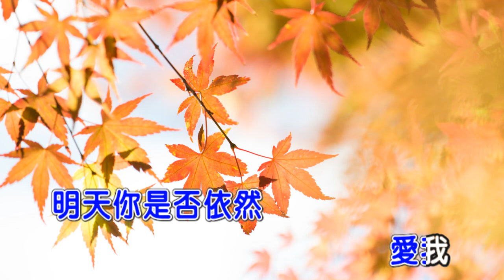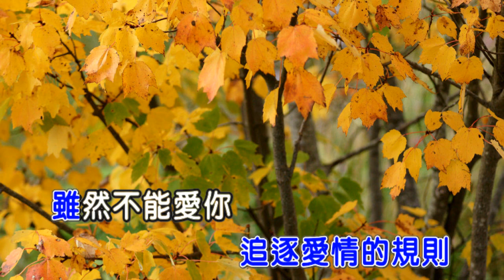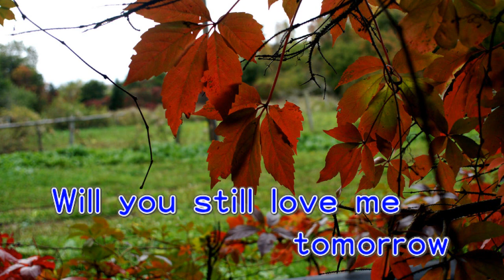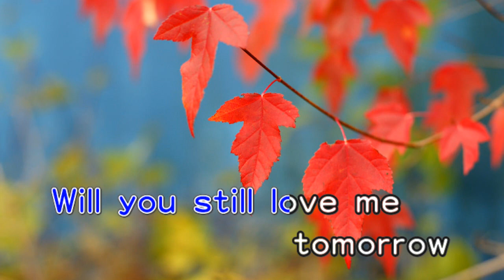我的視訊 明天你是否依然會愛我-karaoke 字幕